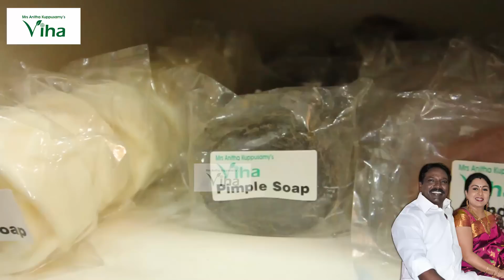சொல்ல மறந்துட்டேன்.. காய்கறி கடைல தீபாவளி பூஜைக்கு வைக்க இந்தப் பொருளை வாங்கிக்கங்க | Diwali Pooja